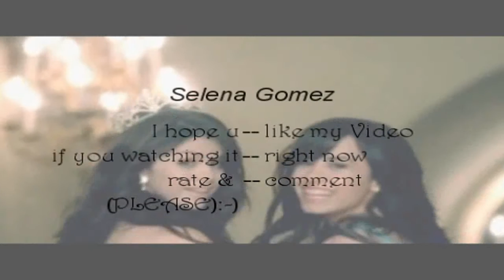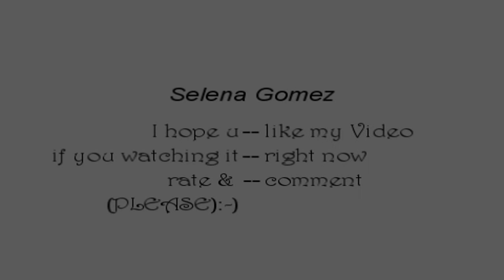♥ Happy 17th Birthday Selena Gomez !!!! ♥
♥ Happy Birthday Selena Gomez ! ♥
i know today is the 19th of July and selena's birthday is on the 22th of July
but i think it's OK:-)!
I own this video for Selena Gomez I hope you like it?!
Song:fever
by family force 5
programm:Sony Vegas Movie Studio 9